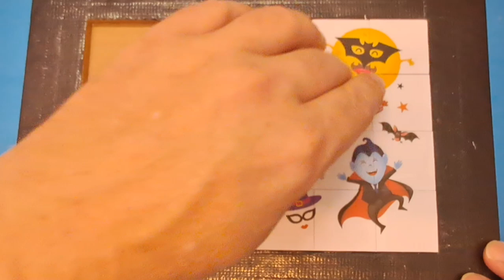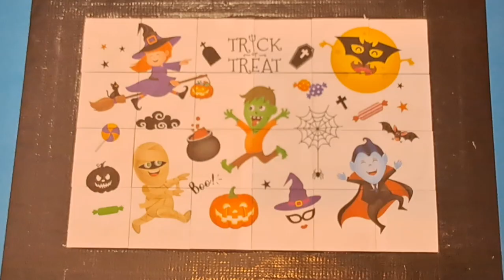Halloween puzzle for kids and toddlers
halloween puzzle